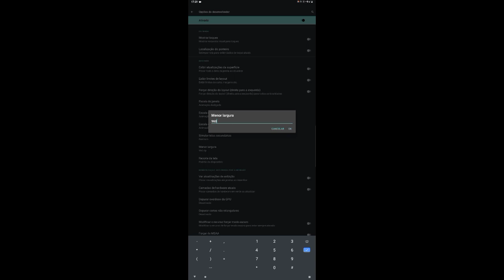960 de DPI no ANDROID! MUITA MOVI e a SENSI INSANA!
Vídeos recentes relacionados a "Garena Free Fire Max"
Free Fire | Got ALL Characters And Pet From - TWO SIDE GAMERS - nobru , Op Headshot | Garena Free Fire - CS Rank | Take And Gaming - Free Fire, freefireaovivo | New AN94 LvL 7 Max Op Headshots Garena Free Fire - Badge 99, Freitas freitas .
SAMSUNG | SAMSUNG A10/A10S/A30 FRP Bypass | Google, Galaxy A30 Incoming Call Neffos vs Samsung, freefirebrasil, MELHOR SENSIBILIDADE E DPI PARA SAMSUNG | ICE FF, Madness Calls Samsung Galaxy J5, BQru - 503, Madness Incoming Call Samsung Galaxy J5, Free Fire - weedzao,.
Creative Destruction | Gameplay - Part 1| StarWafokin | Waiting for the release of the new version Creative Destruction, Raouf riva | Is Net Ease's Creative Destruction ba... Tripex LND |game.
My Perfect Settings Galaxy A10 - HUD, MUNIFFX | SAMSUNG Galaxy A10/A10S/A30 FRP Bypass - Google... Ayesha Cooking Foods | Samsung Galaxy A10/A10S FRP BYPASS New Update - FRP King Zubi, gamers.
We Miss The Old Good Days - BNL, ARTIK NIMOTV'DEYIZlIVE - PILOT, gameplay.
Recommended! Fresh 4.4.2 OneUI 4.1.1 for G... AndroidHaw To | Samsung Galaxy A50 A51 A52 A53 Signal - No Caller ID. free | Samsung Galaxy A50 Android 11 Silent Mode - No Caller ID.

Minha experiência jogando free fire já vem lá de 2018, já tenho muitas horas de modo treinamento gastas, e posso afirmar que sim é possível dá apenas dano vermelho na cabeça nesse gamer, freefire,porém você terá que treinar bastante para entender que de acordo com a distância você terá uma velocidade de puxada, sabendo também posicionar bem a mira para não passar da cabeça, além de entender a puxada do botão de atirar, freefireaovivo, saiba que você deve DESLIZAR botão de atirar em um movimento continuo até encaixar o capa, não é um movimento simples e muito rápido, e sim um movimento que tem começo, meio e fim... sinta como se no final do movimento o botão de atirar descolasse do seu dedo... ff. Então pegue as noções de distância, ou seja, o quanto o seu adversário está longe de você para você ter uma noção exato do quanto terá que DESLIZAR o botão de atirar! aimbotfreefire, Entenda a diferença entre Puxar e Deslizar suavemente até encaixar o capa perfeitamente!
É isso aí manow, só passando um pouco da minha experiência jogando free fire aqui pra vocês.

TAMO JUNTO MANOW!🖐️😎